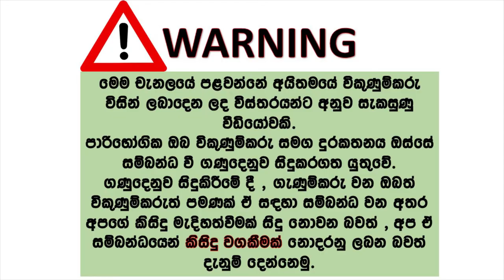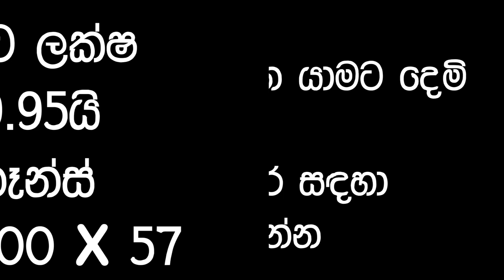Toyota KDH for sale | ikmn lk wahana | vehicle for sale in srilanka